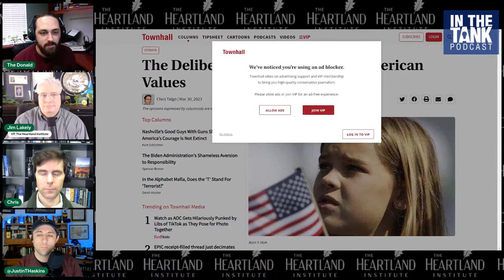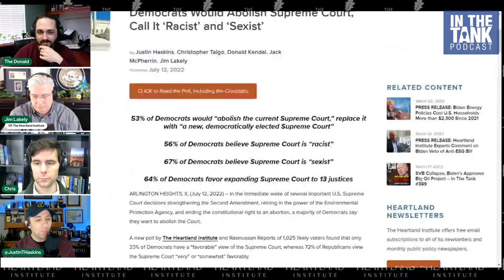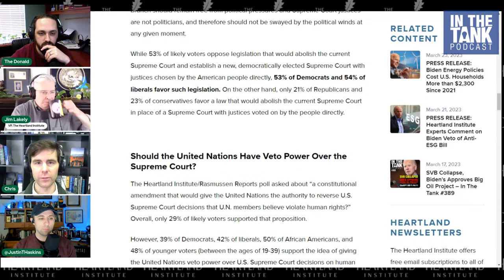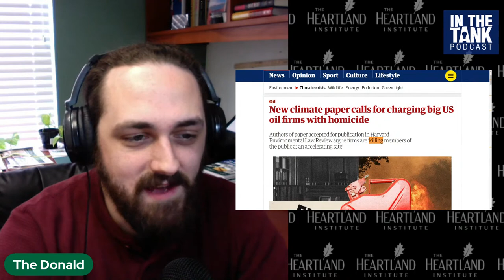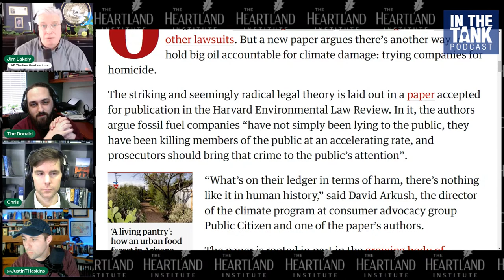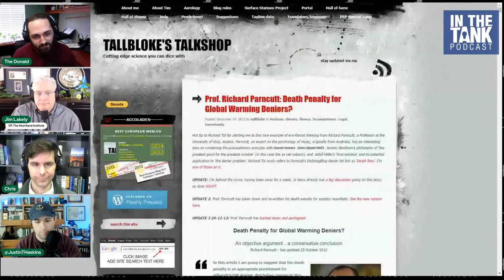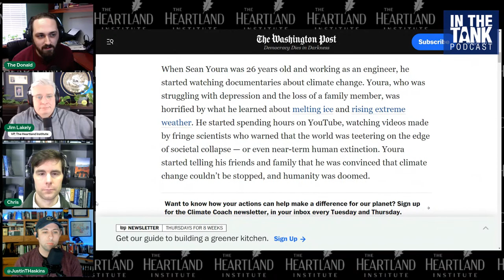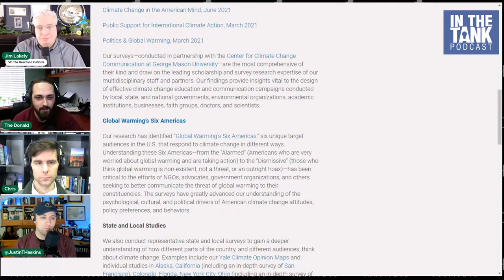Climate Paper Calls For Homicide Charges For Oil Companies - In The Tank #391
The Heartland Institute's Donald Kendal, Jim Lakely, Justin Haskins, and Chris Talgo present episode 391 of the In The Tank Podcast​. Is it just us, or is the climate alarmist rhetoric getting crazier? A new paper approved by the Harvard Environmental Law Review makes the case that oil companies should be charged with homicide due to the supposed effects of the climate change. Heartland's ITT crew talks about this paper, the recently released IPCC report and more climate-alarmist-related topics.

CLARIFICATION: The academic paper we talk about in this show and, according to The Guardian, accepted by the Harvard Environmental Law Review will be published in the Vol. 48, No. 1, 2024 edition of the publication.

OPENING CHIT CHAT – NEW TROUBLING POLL RESULTS

Chris Talgo in Townhall - The Deliberate Deterioration of American Values

PRIMARY TOPIC – CLIMATE PAPER CALLS FOR HOMICIDE CHARGES FOR OIL COMPANIES

The Guardian - New climate paper calls for charging big US oil firms with homicide

Prof. Richard Parncutt: Death Penalty for Global Warming Deniers?

Washington Free Beacon - One Billion Gretas: Biden Admin Pledges Taxpayer Cash To Support Young Climate Activists Abroad

Fox News - John Kerry rushes to defense of climate activist leaders who use private jets

Washington Post - Why climate ‘doomers’ are replacing climate ‘deniers’